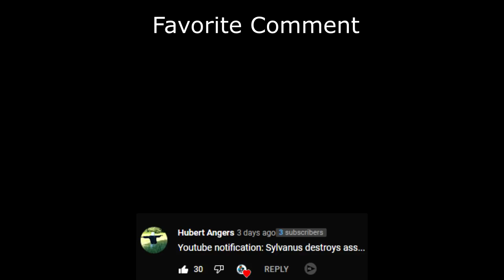Eset vs Izanami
Eset vs Izanami (Smite Season 8 Duel)